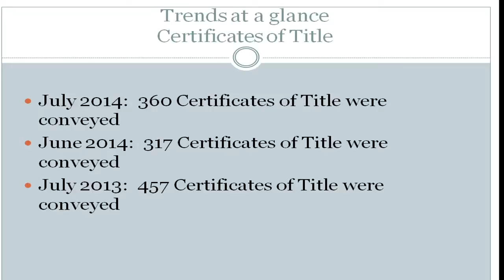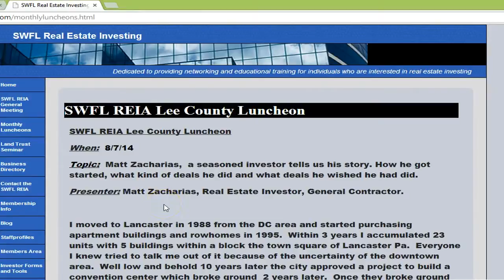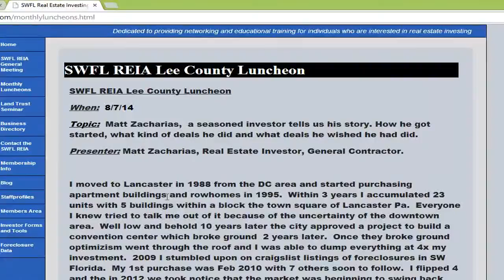Invest in FloridaEk